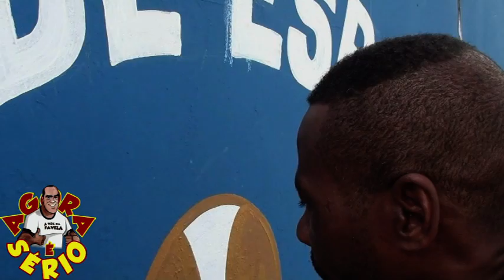AGORA É SÉRIO NEGO PÉRSIO DIVISÃO DE ESPORTES